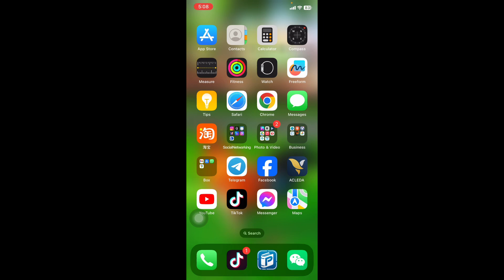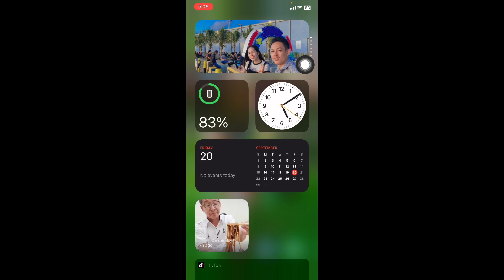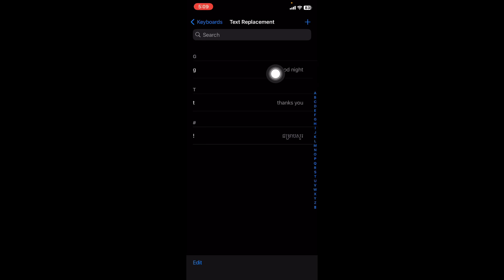គន្លឹះការសរសេរអោយបានលឿនលើអាយហ្វូន/Text Replacement iPhone